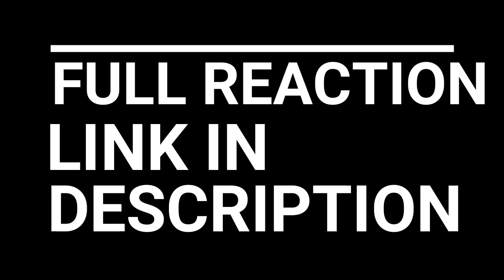OMG ZERO!!! CODE GEASS R2 EPISODE 6-8 REACTION